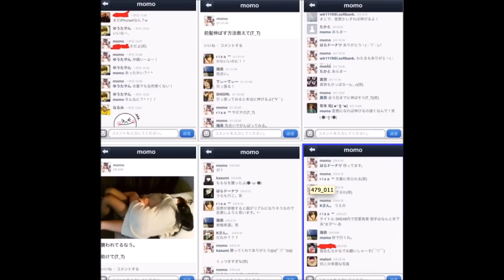SKE48の三上悠亜（鬼頭桃菜）がAVデビューか？過去に手越や、ジャニーズJrと痛い過去